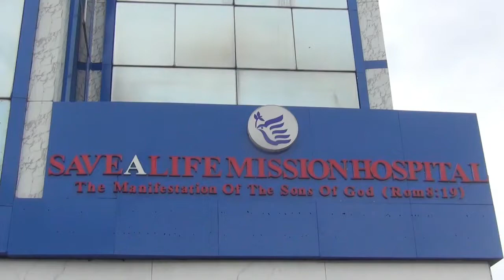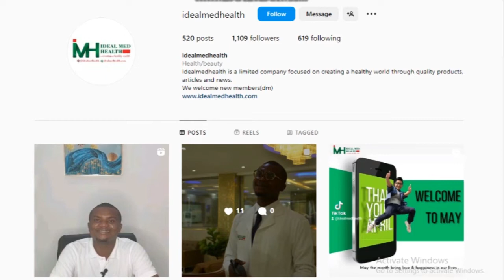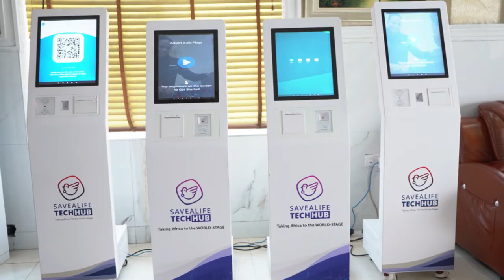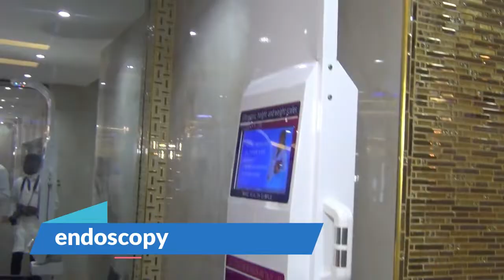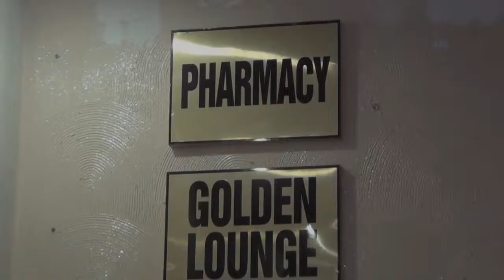Savealife Mission Hospital Portharcourt and Owerri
Hospital review of SaveALife Mission Hospital by Idealmedhealth.

Savealife hospital visitation and review section

Welcome to another episode of the Idealmedhealth hospital visitation/review series.
In this video, we will be talking about our visit to Savealife Mission Hospital.
(I would suggest a brief interlude here)

In our quest to bring to knowledge, outstanding healthcare institutions within and
around the globe, we visited Savealife Mission Hospital located at Rumuomasi, Port
Harcourt, River State, Nigeria.

Savealife Mission Hospital was founded by Dr. Richard Okoye popularly known as
Doctor Savealife. He is the chairman of the Savealife Group of Hospitals and the
founder of the Dr Savealife App which gives you access to proper medical advice and
assistance on your symptoms via your smart phones.

Now, I suggest you sit tight and watch to the very last second of our interesting
visitation to this outstanding hospital.

The hospital reception view was more like what you’d see in a 5-star hotel, Yes, I am not
kidding. We were warmly received by one of the staff who took us to the manager’s
office. After a deep discussion, we were shown around the various departments of the
hospital with their top notch gadgets.

At this juncture, we implore you to pay rapt attention.
The key elements of a world class hospital were evident at Savealife Mission Hospital.
The hospital has a pool of highly skilled medical staff trained in different parts of the
world. This includes doctors, nurses, dieticians, physiotherapists and a host of other
medical professionals with diverse experience and training in various specialties.

These well-trained healthcare practitioners are open to listening, and answering all your
questions in the best possible ethical ways, giving you an exceptional experience.

The state-of-the-art facilities and equipment remain astonishing. They aid excellent
healthcare delivery.

Through investments in cutting-edge technologies in healthcare, Savealife Mission
Hospital is one of the first fully-digitalized hospitals in the world, giving the hospital a
winning edge in numerous areas such as:
● Seamless Communication and Collaboration

● Enhanced Efficiency
● Improved Patient Care and Safety
● Data-driven decision making
● Patient empowerment and engagement
● Resource optimization

Savealife Mission Hospital offers a comprehensive range of services like painless knee
and hip replacement surgery, IVF and ICSI fertility treatment, laparoscopy, endoscopy,
laser cataract and prostate surgeries, and liver and kidney transplants.

The hospital is a giant in specialties like nephrology, urology, cardiology, neurology,
orthopedics, endocrinology, and psychiatry, amongst others.

At Savealife, patient wellbeing is placed at the center of all decision-making processes.
This enables the hospital to provide empathetic, compassionate, and respectful
solutions to the needs and preferences of its patients.

Interestingly, this hospital is equipped with air treatment plants and chiller modular
systems to ensure zero percent hospital acquired infection status.

Indeed, this hospital, as the name suggests, has been saving lives.
Some other important features are the Dialysis and Kidney Transplant facility built to
meet the same standards as in places like the United States, Spain and Germany.

This nullifies the need to spend fortunes traveling abroad for your kidney related issues or for health tourism.

Did you also know that Savealife Hospital, Port Harcourt has the very first digital cath
lab in Nigeria? A Cath lab is the short for catheterization laboratory which is a
specialized medical facility equipped with advanced imaging technology and equipment
used for diagnostic and interventional cardiac procedures.

What this simply means is that all heart-related conditions can be handled seamlessly in this hospital.

Savealife also has a modern theater for various surgical procedures, and offers
ambulance services to respond to your emergencies outside the hospital environs.
The aesthetics are magnetic to the sight and equally refreshing.

But seriously now, the security architecture and surveillance remain outstanding,
patients and their relatives can be assured of optimum safety.

At this juncture I must say that we were simply wowed by what we saw. We recommend
this hospital over and over again.
You too can save a life by sharing this video of Savealife Hospital with your friends and
loved ones.

it informative.